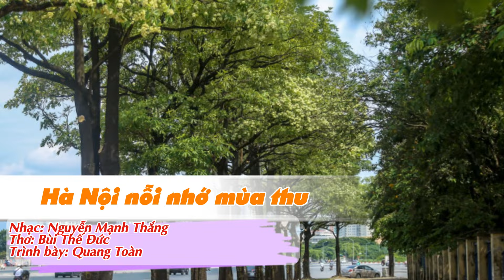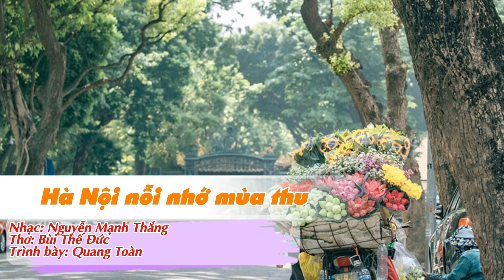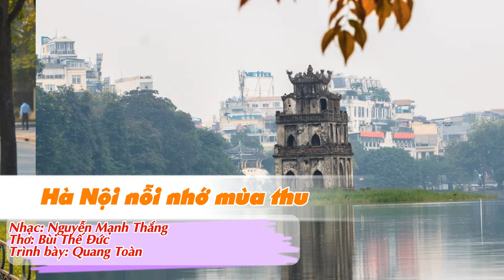HÀ NỘI NỖI NHỚ MÙA THU - Quang Toàn | Bài hát mới về mùa thu Hà Nội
Bài Hát : HÀ NỘI NỖI NHỚ MÙA THU
Nhạc: Nguyễn Mạnh Thắng
Thơ: Bùi Thế Đức
Ca sĩ: Quang Toàn
Video có sử dụng một số hình ảnh tư liệu sưu tầm
Mix&Master : Quang Toàn Studio - Thu Âm Xứ Nẫu
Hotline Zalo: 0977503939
Đó là động lực để Toàn tiếp tục thực hiện các sản phẩm âm nhạc tiếp theo

© Bản quyền thuộc về Quang Toàn Official
© Copyright by Quang Toàn Official ☞ Do not Reup

Lyric: